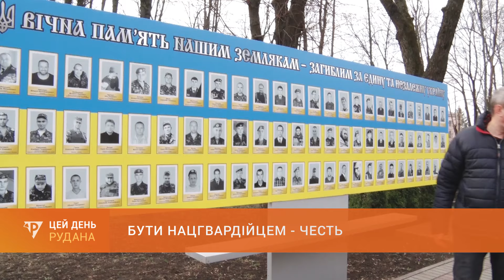Бути нацгвардійцем - честь: сьогодні - десята річниця створення Нацгвардії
Сьогодні - День Національної гвардії України. Криворізька 21 окрема бригада Нацгвардії має славні бойові досягнення з 2014 року, коли бійці частини 3011 визволяли населені пункти Луганської області. Після початку повномасштабної війни наші нацгвардійці билися в Маріуполі. Нині бійці бригади виконують завдання на Донецькому напрямку фронту. Сьогодні Національній гвардії України - 10 років. Разом з побратимами відзначить ювілей військового формування і герой нашого наступного сюжету.